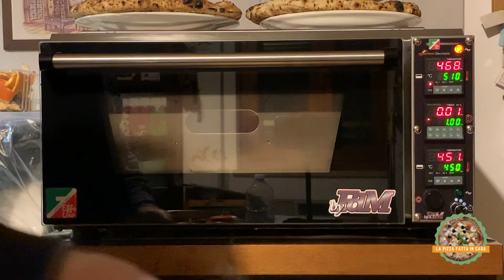La pizza alla Caponatina Catanese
Impasto su 24 ore tutte a temperatura ambiente (18 gradi).
- 595 gr di farina Petra 5037
- 386 ml di acqua
- 0,3 gr di lievito
- 19 gr di sale
Lavorazione:
- 18 minuti nella mia spirale 3F Alimacchine a bassa velocità e senza incordare troppo per evitare le bolle...
Lievitazione:
- 17 ore di puntata
- staglio in 4 panielli da 250 gr
- 7 ore di appretto
Cottura:
- 45 secondi a 510 gradi di cielo e 450 gradi di posta nel mio amatissimo Effeuno P134H